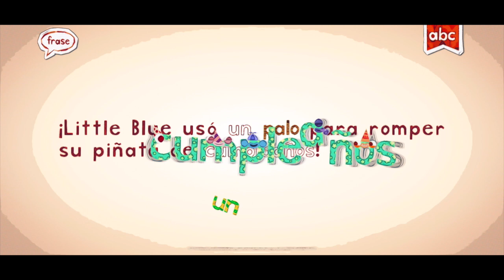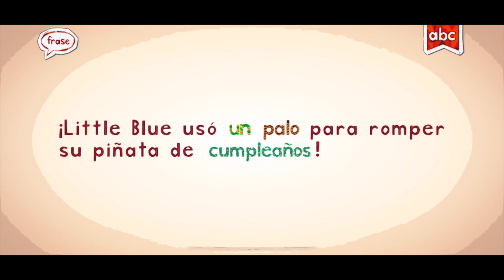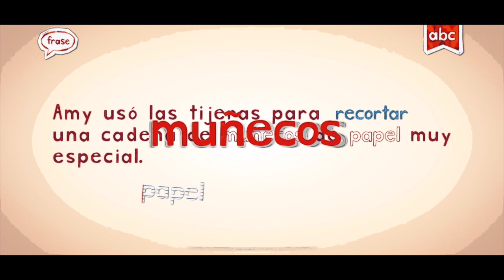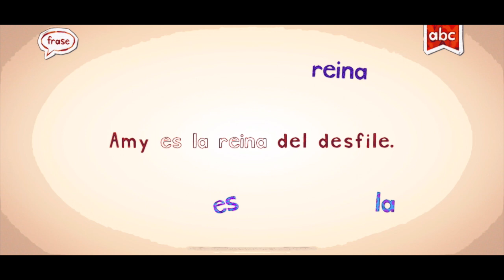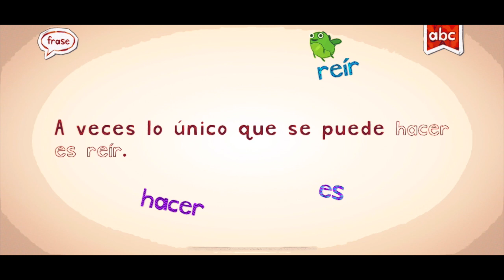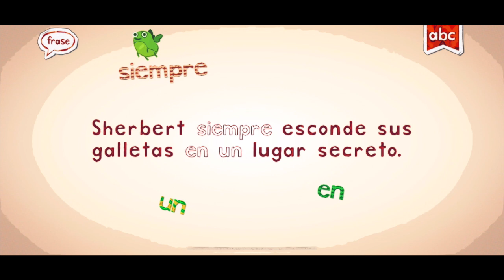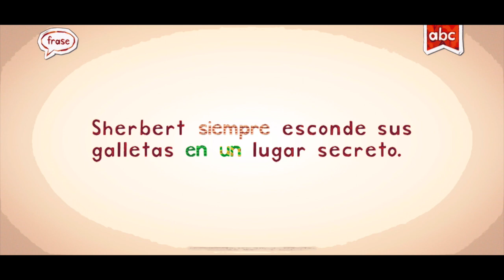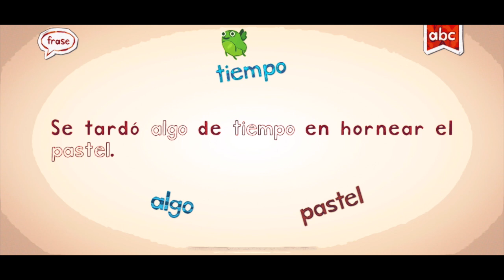SPANISH ENDLESS LEARNING ACADEMY